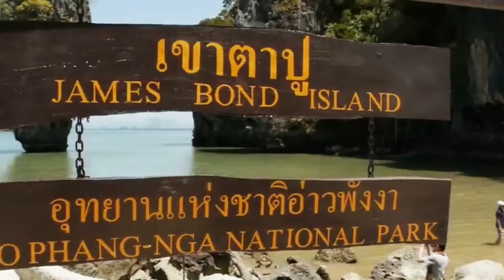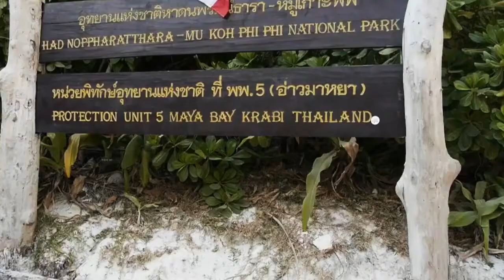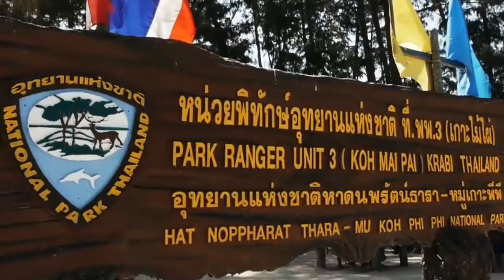3 ОСТРОВА (Пхи Пхи, Краби, Джеймс Бонд) Пхукет, Таиланд 2016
Экскурсии на Пхукете 2016 - это развлечения на любой вкус! Специально для вас, я лично побывала на всех экскурсиях Пхукета, выбрала лучшие компании и теперь могу предложить вам лучших из лучших.

Остров Пхукет окружен огромнейшим количеством достопримечательностей, красивых островов (например Пхи Пхи, Джеймс Бонд, Симиланы), которые можно посетить.

Так же, большое количество Сухопутных экскурсий к красивым храмам, слоникам, озерам и отличному отдыху.